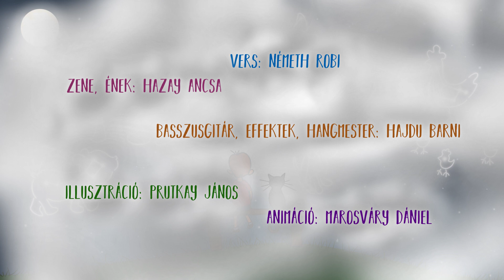Kék Katica: Csillagaim | MESE TV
Mi gyakran lessük az égboltot, figyeljük a csillagok üzenetét. Ti is szoktátok számolni a hullócsillagokat? Nektek sikerült már ugyanabban a pillanatban észlelni és kívánni is valamit? ...nekünk aligha, mert annyira örülünk egy-egy fénycsíknak, hogy mire kívánnánk, addigra már el is tűnik :)
Hallgassátok a dalt, figyeljétek a felvillanó csillagokat!

Vers: Németh Róbert
Zene, ének: Hazay Ancsa
Basszusgitár, effektek, hangmester: Hajdu Barni
Illusztráció: Prutkay János
Animáció: Marosváry Dániel

Kedves Szülő! Neked is fontos, hogy gyermeked mindig minőségi gyerektartalommal találkozzon az interneten?
Ha igen, kérünk arra, hogy támogasd a mese.tv és az egyszervolt.hu gyermekeknek szóló weboldalainkat. Támogatásod segítségével tudjuk még szebbé, jobbá tenni oldalunkat, fejleszteni a játékokat. Köszönjük, hogy segítesz!